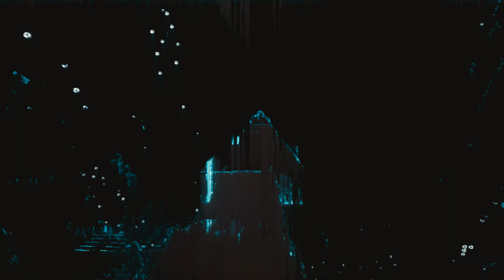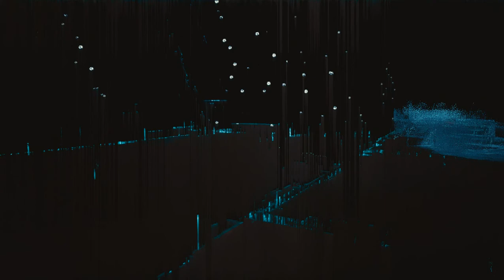Сильный кочевник №86